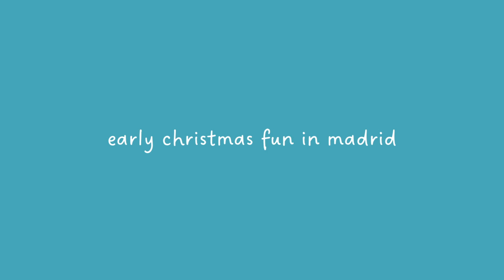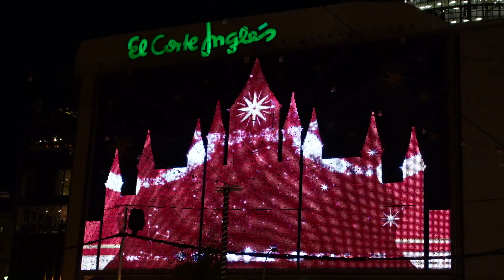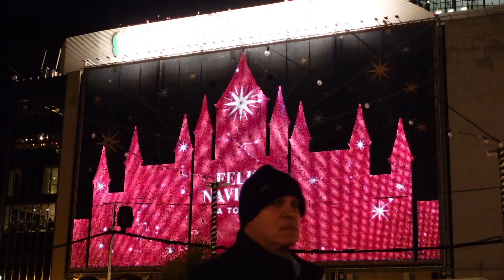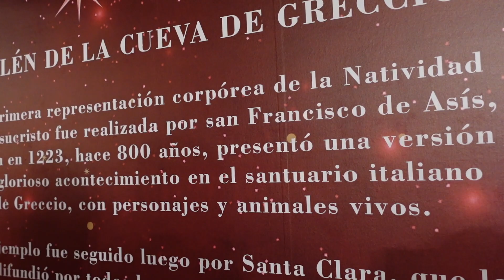christmas in the city | madrid vlog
back again with a festive vlog, a mash up of a couple days of christmas fun in the city, decorating cookies, chowing down at christmas markets, enjoying quality times with my amazing friends :) enjoy the festive fun in this winter vlog :)